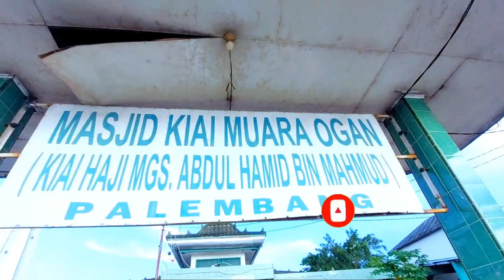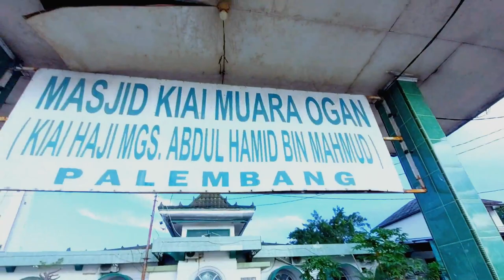Perjalanan Sungai Rumah Ong Boen Tjit dan Mesjid Ki Merogan